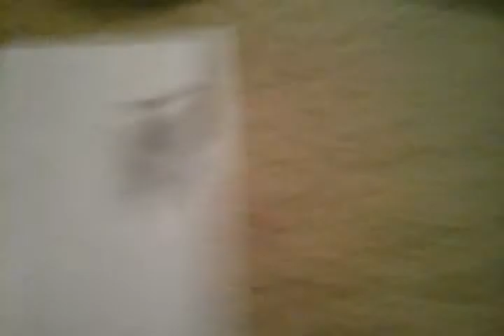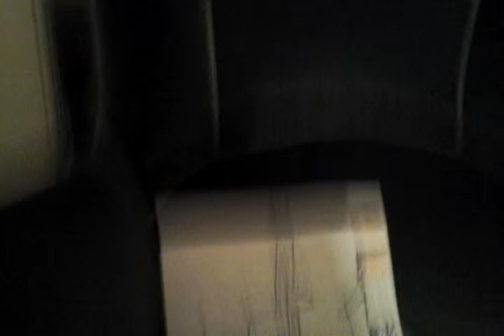Bioscoop en een huis, minecraft van papier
Ga voor meer filmpjes naar  (fay vreman